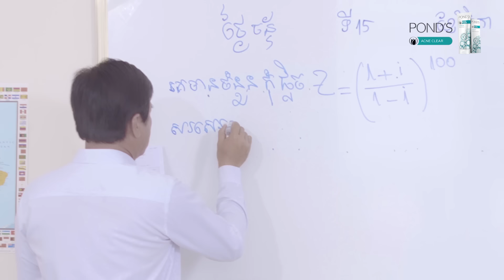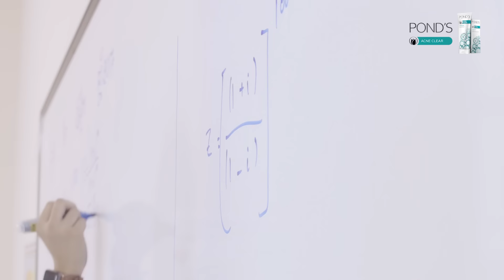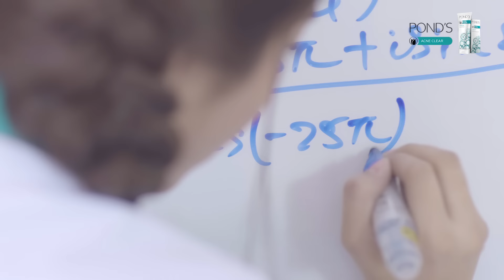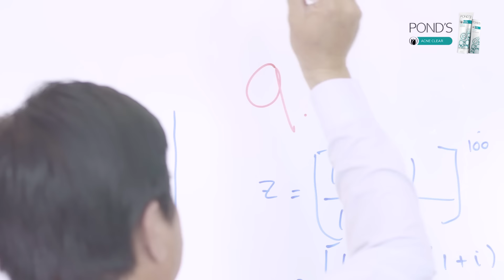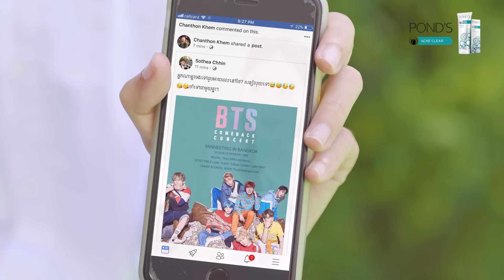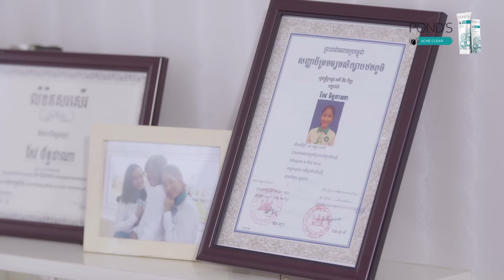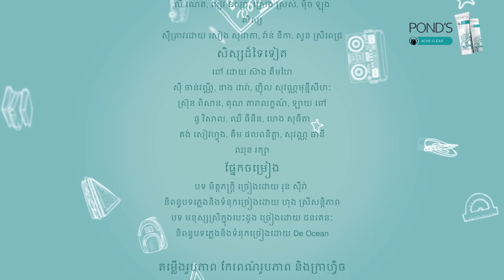HSL2_Episode 1: My Beautiful Friends_Handsome Competitor_YouTube